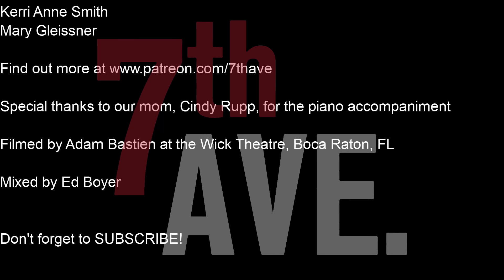The Prayer - Celine Dion - Andrea Bocelli - 7th Ave (Onetake Duet)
The Rupp family strikes again! Chris and Tristin, accompanied by Cindy Rupp.

7th ave is Chris Rupp, Tristin Rupp, and Adam Bastien